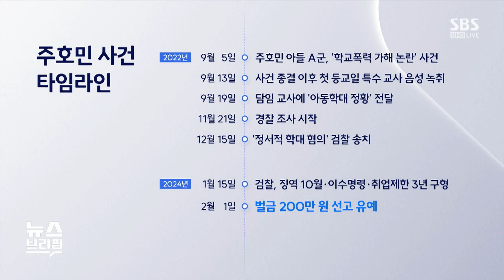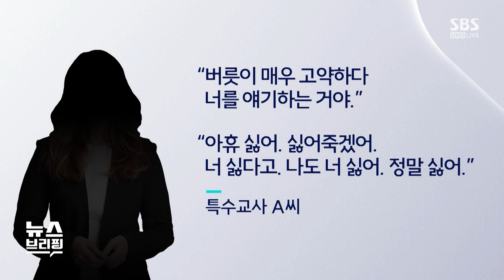"너 싫어"는 대상 특정 학대 인정…"진짜 밉상"은 혼잣말 가능성에 불인정 / SBS / 편상욱의 뉴스브리핑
● 주호민 아들 특수교사 '유죄'

"선고 유예, 재범 우려가 없다고 판단될 경우 선고"
"특수 교사, 2022년 정서적 학대 혐의로 검찰 송치"
"교권·악성 민원 화두 된 시기…주호민 '갑질 학부모' 논란도"

● 몰래 녹음 '정당행위'

"'몰래 녹음' 증거 채택, 녹음 외 대체 수단 존재 여부로 판단"
"녹취록서 대상 명확히 특정된 부분만 증거로 채택돼"